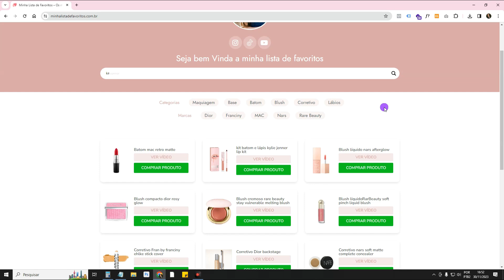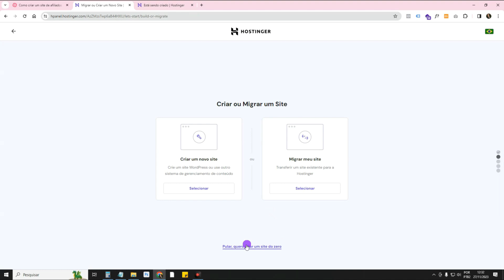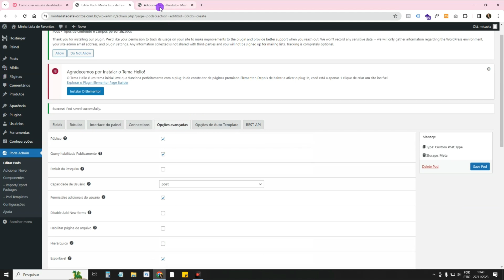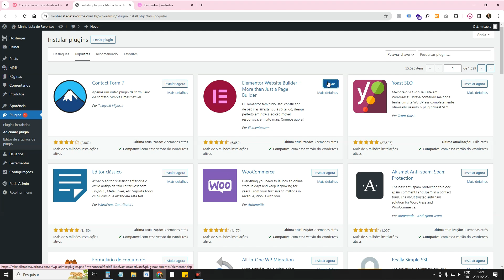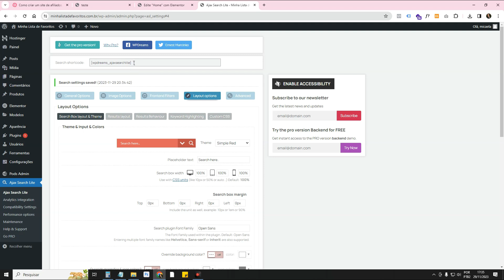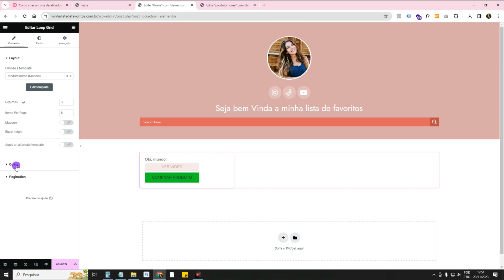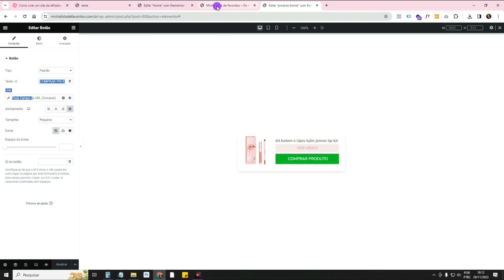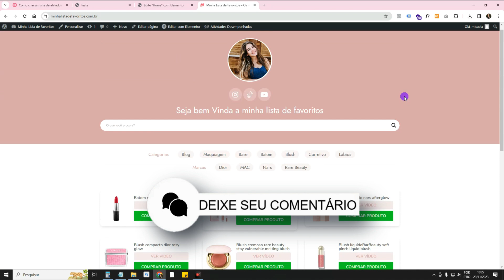💰Como Criar Site de AFILIADOS no WordPress [P/ Usar nas Redes Sociais]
Aprenda como criar um site de afiliados para divulgar produtos de reviews no tiktok, instagram, shorts, reels e etc. Este tipo de site é muito útil para quem pesquisa por: “como vender na shopee como afiliado?”, “como vender como afiliado aliexpress no tiktok?”, entre outros produtos físicos de lojas. Pois se trata de um site de afiliados que traz a imagem do produto, link de afiliado, link do video review e com sistema de busca e filtro de produtos, o que faz aumentar bastante as vendas como afiliados. Pois organiza os produtos e facilita na hora de encontrar um produto.

Adquira as ferramentas aqui:
✅Hostinger: Hospedagem de Sites com Desconto Extra de + 10% OFF pelo + Cupom DESCOMPLICANDOSITES

Os empreendedores, influencers e demais pessoas que trabalham com Marketing de Afiliados fazendo reviews de produtos ou simplesmente repostando e traduzindo vídeo de produtos nas redes sociais(tiktok, shorts, reels e etc), precisam ter um site para colocar os links dos produtos e assim a audiência deles acessem o site e comprem com o link de afiliado do influencer/empreendedor. Muitos usam o LinkTree para colocar seus links de afiliados. Porém, na medida que for tendo mais produtos e mais reviews, acaba dificultando bastante para o público conseguir localizar um produto específico na lista.

Então resolvi ensinar a como criar um site para afiliados listarem os produtos que vendem como afiliados, de uma forma mais organizada, personalizada e com um barra de busca de produtos e filtros de pesquisa de produtos. Ensinei como criar este site de afiliados com WordPress, Elementor Pro e o plugin grátis Pods.

Capítulos:
00:00:00 Como Criar um Site de Vendas para Afiliados
00:02:36 Informações Importantes
00:03:18 Adquirindo Domínio e Hospedagem
00:14:55 Instalando e Configurando o WordPress + Plugins
00:21:26 Criando a Estrutura dos Produtos - Plugin Pods
00:34:08 Adquirindo o Elementor Pro
00:38:57 Criando o Layout da Página Home

Boa aula!